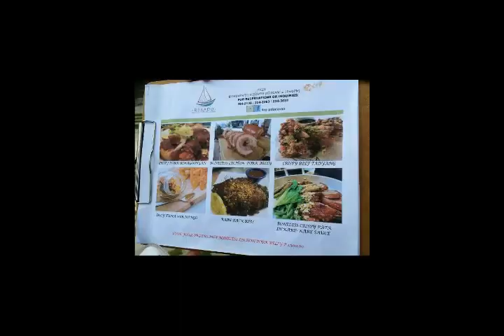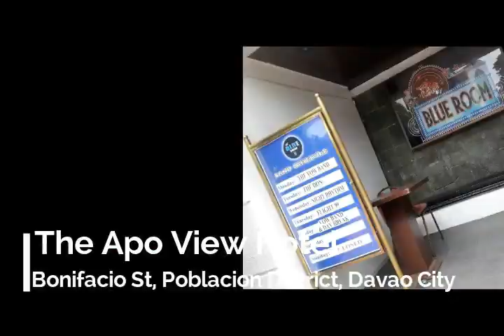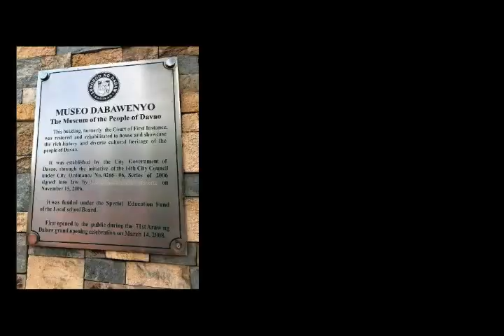Davao Life is Here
This video made by the students of JIB for their Tourism Marketing (Arts 1) Tm-11.
The location of the video is some of the popular tourist destination in Davao City,